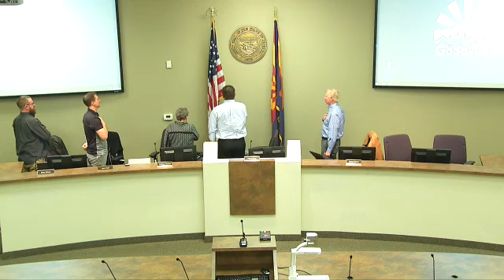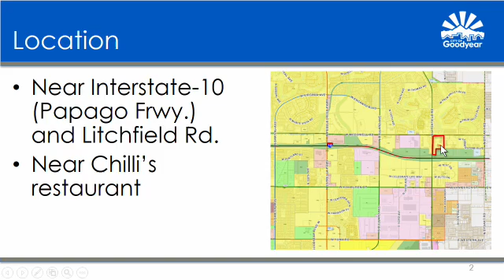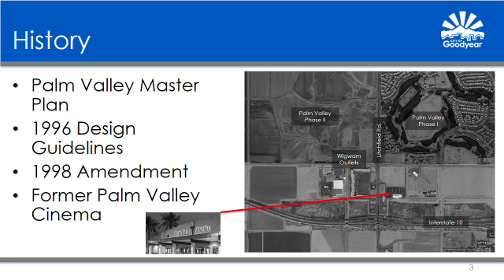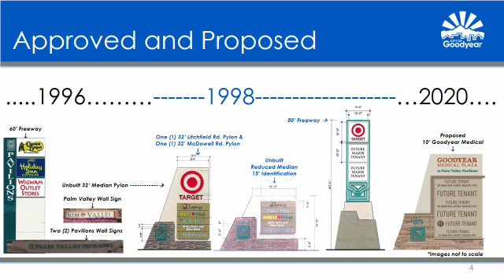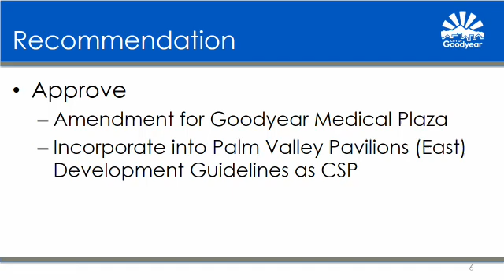Planning & Zoning Commission on 2020-02-12